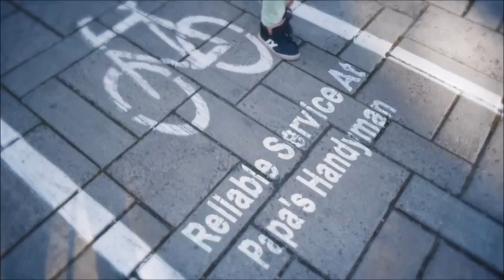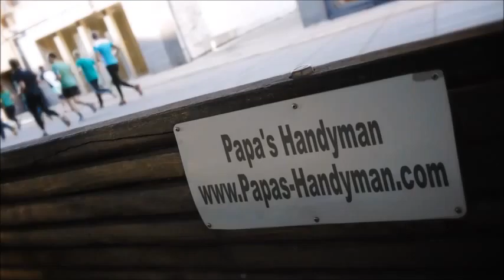DRYWALL Repair Ferndale CA, Wall & Ceiling Repair Ferndale CA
Drywall Repair Ferndale CA, Drywall Repair Service Ferndale CA, Drywall Repair in Ferndale CA.

"Drywall Repair Ferndale CA" Specialists.
Providing Drywall Repair in and Around Ferndale CA with Solutions Since 1970!

Whether you have a small drywall repair project in Ferndale CA, or multiple areas throughout your home needed drywall repair, our company will send out a qualified journeyman drywall expert to complete your Ferndale CA drywall repair project on-budget and on-schedule. All of our Drywall Repair technicians in Ferndale CA are skilled in each phase of drywall (Installing, Taping, Finishing), and have a minimum of 10 years experience. Get your drywall repair done by Papa's Handyman! Professional, Affordable Quality Drywall Repair Service Ferndale CA-- Guaranteed!

"Drywall Repair Phrases":

"Drywall Repair Cost Ferndale CA"
"Ceiling Drywall Repair Ferndale CA"
"Drywall Repair Texture Ferndale CA"
"Drywall Crack Repair Ferndale CA"
"Sheetrock Repair Ferndale CA"
"Drywall Paper Repair Ferndale CA"
"Drywall Hole Repair Ferndale CA"
"Cost to Repair Drywall Ferndale CA"
"Average Cost Per Patch Ferndale CA"
"Drywall Repair Cost Per Square Foot Ferndale CA"
"Drywall Replacement Cost Ferndale CA"
"Ceiling Repair Cost Ferndale CA"
"Drywall Patch Cost Ferndale CA"
"Drywall Installation Cost Ferndale CA"
"Ceiling Sheetrock Repair Ferndale CA"
"Sheetrock Crack Repair Ferndale CA"
"Sheetrock Installation Ferndale CA"
"Sheetrock Repair Cost Ferndale CA"
"Wall Repair Cost Ferndale CA"
"Bathroom Wall Repair Ferndale CA"
"Garage Drywall Repair Ferndale CA"
"Wall Repair Patch Ferndale CA"
"Drywall Repair Reviews Ferndale CA"
"Hole in Wall Repair Cost Ferndale CA"
"Average Cost Have Drywall Repaired Ferndale CA"
"How Much Does it Cost to Repair Drywall Cracks Ferndale CA"
"How Much Does it Cost to Repair Drywall Ceiling Ferndale CA"
"How Much Does it Cost to Repair Drywall Hole Ferndale CA"
"How much Does it Cost to Patch a Hole in Drywall Ferndale CA"
"Patch and Repair Drywall Ferndale CA"
"Cost to Repair Hole in Drywall Ferndale CA"